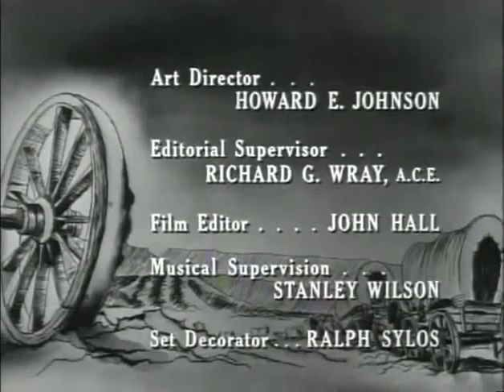Caravana 1959 La Historia de Martha Barham (Serie del Oeste, Audio en Español)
Serie: Caravana - 1959.
Capitulo: "La Historia de Martha Barham".